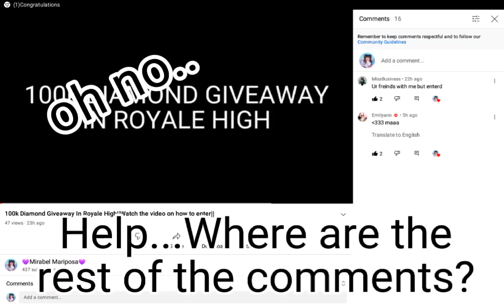UHM WHERE ARE THE REST OF THE 16 COMMENTS!!!!!